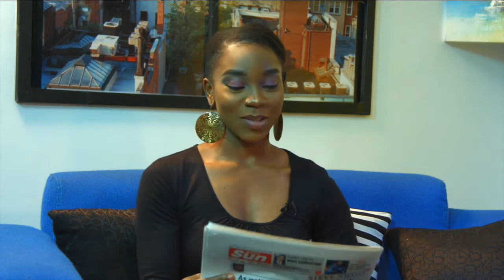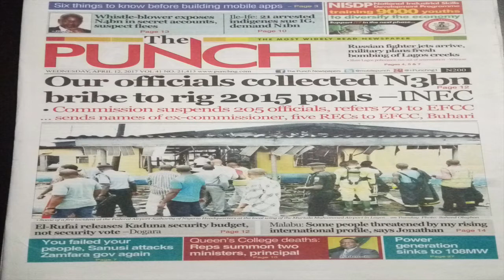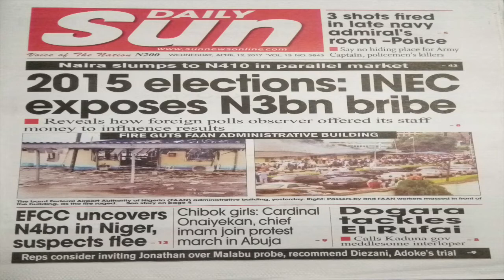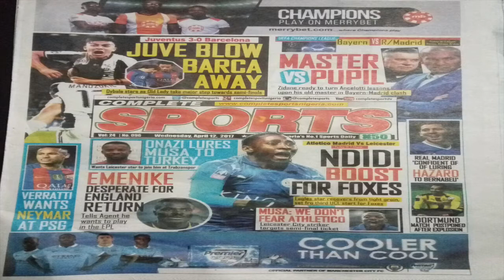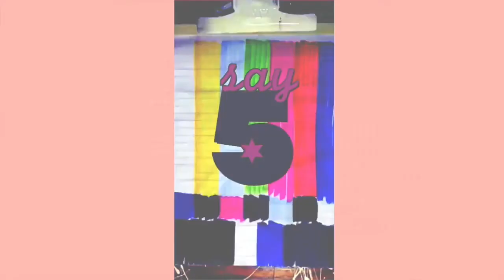Former BBNaija housemate: TTT did a show, and he did for as low as 500 Naira! DelarueTV | The Core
I did a show, and I did as low as 500 Naira for tickets, nobody showed up” - Thin Tall Tony

Tell a typical Nigeria parent that you want to be a dancer when you grow up, and be thankful if you do not receive a destiny resetting slap! Dancers have always been looked down upon – often referred to as unserious or even lazy for choosing dance as a profession.

Get the full gist of this episode of The Core with Fay & Dakel

Delaruelive is a Twenty-First Century media platform which owns and operates online television platform, online radio, paid video content, online video and music library. The company's massive global media portfolio includes entertainment, sports, news, talk shows, interviews and much more.

We run a 24/7 top notch television and radio programming. Our website and mobile app give you unlimited access to all programs we broadcast and not only that, you can as well have access to our exclusive video content either as pay view or for free.